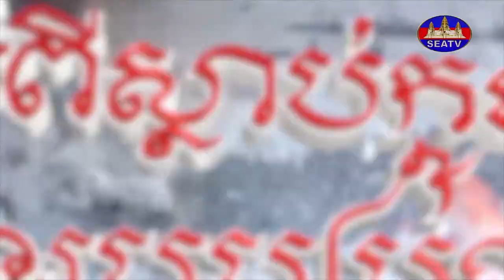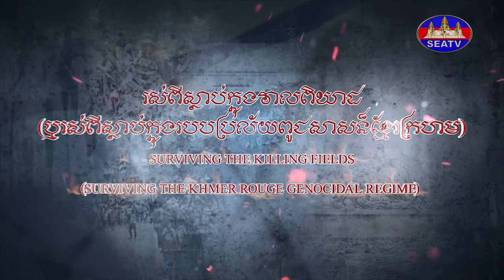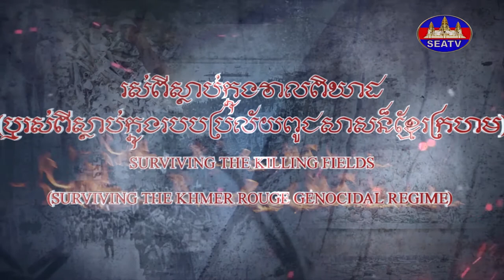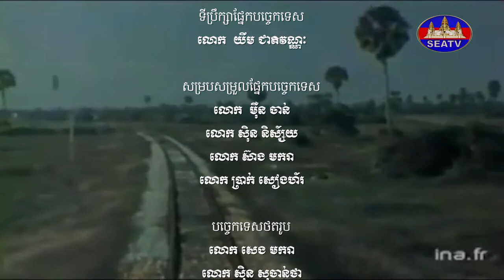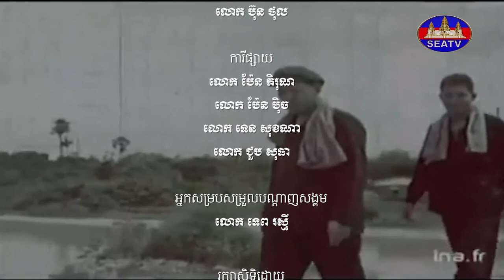រស់ពីស្លាប់ក្នុងវាលពិឃាត - Surviving the Killing Fields: Khmer Rouge Genocidal Regime [EPS53] 101021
English Below:
វិគ្មិនៈ លោក គង់ គឹមហៃ
©រក្សាសិទ្ធិដោយ÷ទូរទស្សន៍អាស៊ីអាគ្នេយ៍ ឆ្នាំ២០២២
Producer: Mr. Ban Chenda
MC/Narrator/Interviewer: Ms. Touch Sinat
Editor: Mr. Sous Chamrouen
Programmer: Mr. Ban Chenda
This television series program “Surviving The Killing Fields” or (“Surviving The Khmer Rouge Genocidal Regime) is the initiative of Dr. Kao Kim Hourn, President of The University of Cambodia (UC), and LCT Khem Rany, Director-General of the Southeast Asia Television (SEATV) and Member of the Board of Trustees of The University of Cambodia. © Copyright by The Southeast Asia Television (SEATV) 2022 This program is aired on every Sunday, from19:00 to 20:00 Pm About This Program: The Southeast Asia Television and The University of Cambodia have agreed to undertake a joint program entitled “Surviving The Killing Fields” (or “Surviving the Khmer Rouge Genocidal Regime”.) The Southeast Asia Television (SEATV) and The University of Cambodia (UC) are jointly producing and launching a major documentary film entitled “Surviving the Khmer Rouge Genocidal Regime,” which will be aired on SEATV channel (Channel 31) and all social media platforms of SEATV and UC, such as Facebook and YouTube, on a weekly basis. The goal of this documentary program is in remembering the people of Cambodia who were killed and died during the Khmer Rouge (KR) genocidal regime (17 April 1975 - 7 January 1979) [with more 2 million people died] as well as in documenting the real life stories of the people who survived the KR holocaust by interviewing the remaining survivors, as many of they are getting old and passing away with time. In addition, this documentary program will undertake the following key points: 1) to get an in-depth understanding of what actually happened to the Cambodian people in the various locations and villages of Cambodia as portraying, describing and explaining in their real life stories during the KR era by the survivors (as interviewed in this program); 2) to learn about the sufferings, the strengths, the hopes and the willpowers of the survivors for their determination to keep on living their life, however difficulty it may had been, until they were liberated on 7 January 1979; 3) to attempt to understand the level of violence, extremism, barbarism of the KR acts of attrocities, mass murders, and genocide; 4) to inspire the younger and future generations of Cambodia and the world of not taking this particular history of Cambodia as well as things in life today for granted; and 5) to provide a platform for the true remaining survivors of the KR genocidal regime to share their unique/rare (different) life experiences so that the future generations can learn from this dark chapter of the Cambodian history and to work together to ensure that this kind of history does not repeat itself. This documentary program will be produced and aired weekly for a duration of one hour for a period of four years, starting from September 2020 until September 2024. At the same time, this program will produce full transcripts, with the text of each episode, and full publication.